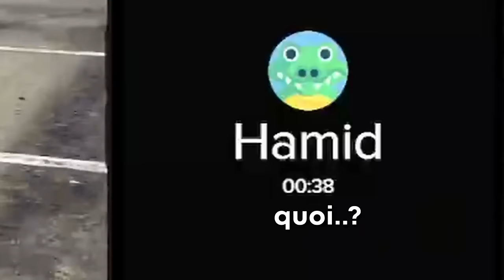KEFTA NOUS ANNONCE UNE DINGUERIE !